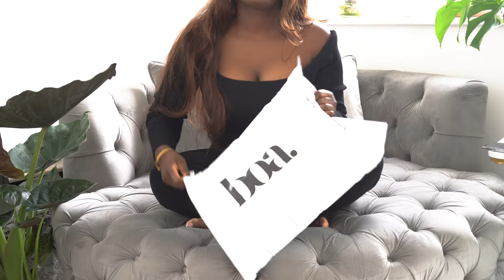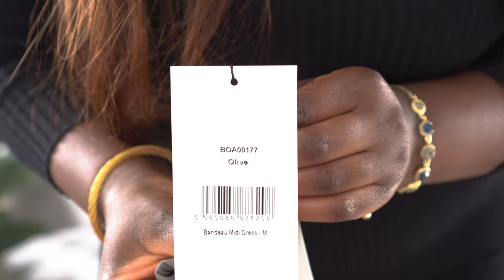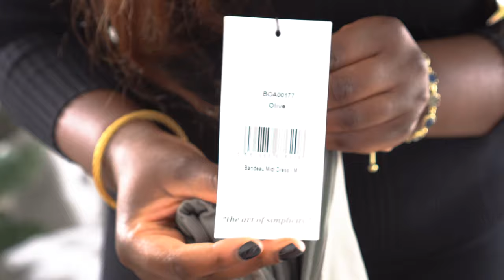Prt.1 What's The Hype?? | BOA - Because of Alice BOA | The Unboxing/ASMR Experience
What's The Hype?? | BOA - Because of Alice BOA | The Unboxing Experience

This is an unboxing video focussing on the parcel, packaging and material details. My hope is you get an immersive unboxing experience for when/if you order from BOA.

00:00 - Start
00:16 - BOA Packaging
00:42 - BOA Ripped Mom Jeans - Light Blue
01:13 - BOA Wide Leg Suit Trousers - Chocolate
01:52 - BOA Bandeau Midi Dress - Olive
02:30 - BOA Blazer Dress With Belt - Cream
03:16 - BOA Wide Leg Suit Trousers - Chocolate